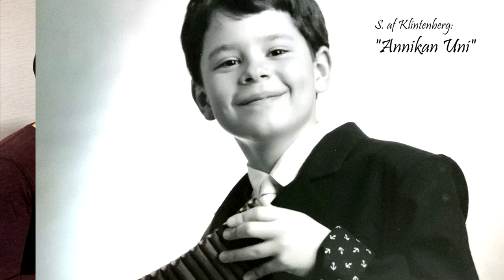NOW / THEN: "Annikan Uni" "Annika´s Dream" /// Years 1990 & 2020 /// Stefan Stanciu, Pan flute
For me, 30 years have now passed on the music stages. This video has mainly pictures of me when I was 8-years-old. This clip is mixed and edited with live audio and album audio. In this YouTube video, I improvise on the melody played by the 8-years-old Stefan.